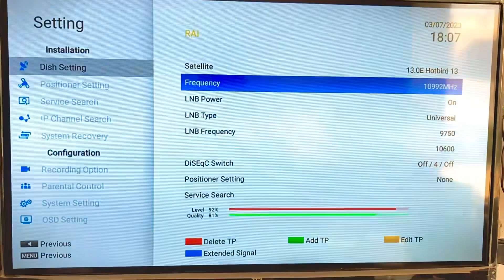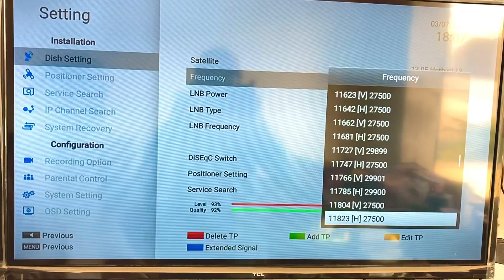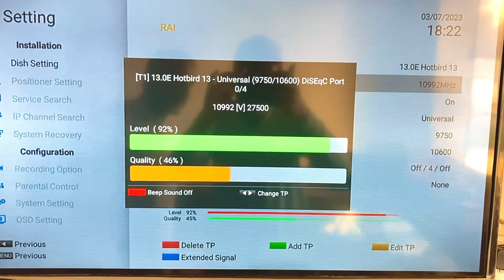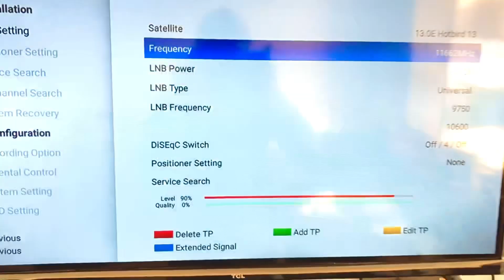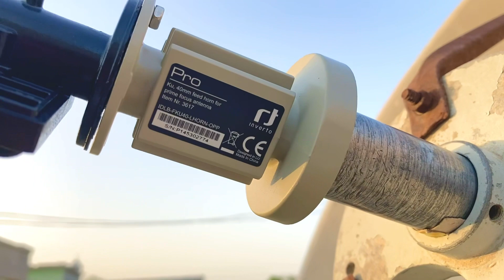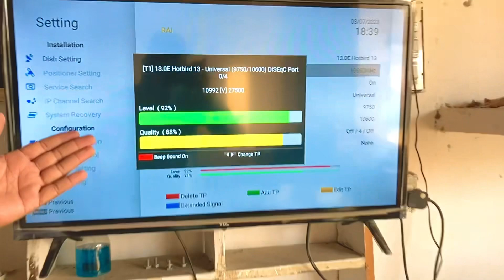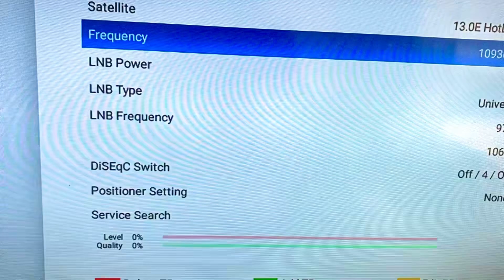Best Ku Band Lnb Comparison inverto Flange Vs Black Ultra 5203.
Best ku band lnb comparison video 2023

Intverto Flange Lnb Vs Black Ultra 5203

Video's.

All dth recharge available

All Server Recharge available

World's Best Iptv service available